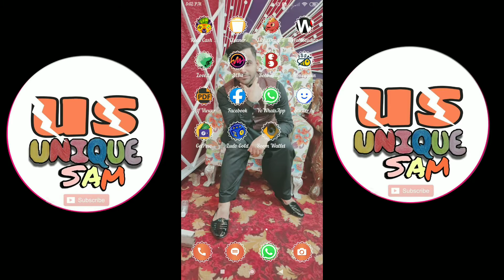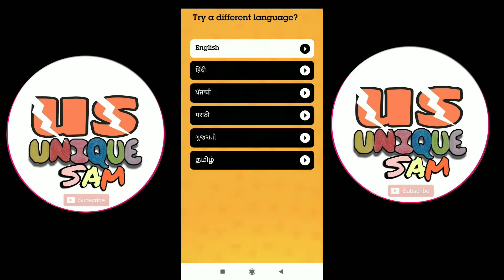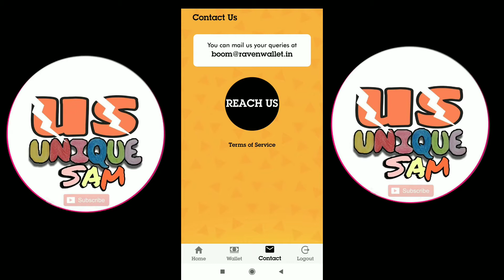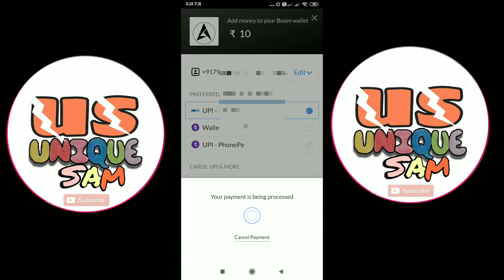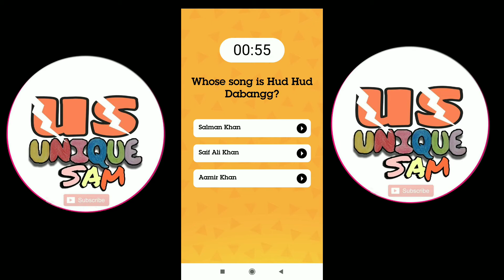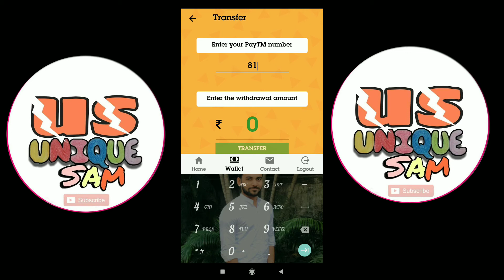New Earning Application | Spin and Earn | Roll Dice And Earn | Ek Spin Upto Rs-35 |Unique sam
Hellow Frends,

Aaj ki is video mai hum dekhenge New Earning Application | Spin and Earn | Roll Dice And Earn | Ek Spin Upto Rs-35 |Unique sam so  please poori video dekhiye

Boom game
Boom game se paise kaise kamaye
Boom game new earning application
Boom game spin kar ke paise kamaye
Boom game dice rol kar ke paisa kaise kamaye
2020 best earning application
best earning application
Boom game signup kaise kare